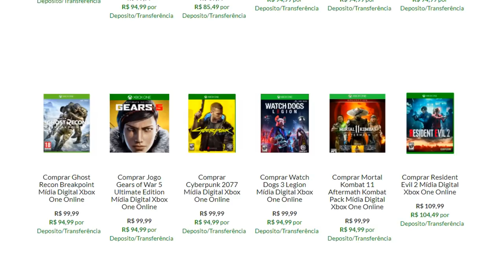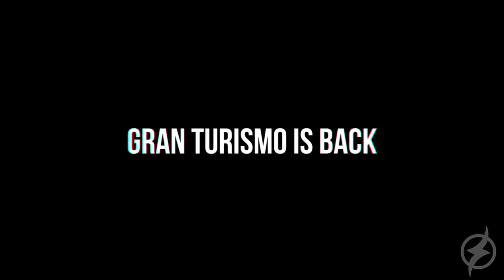7 JOGOS INSANOS DE CORRIDA NO PLAYSTATION 5 E XBOX SERIES X !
O PS5 e o SERIES X também terão jogos de corrida incríveis, bora lá conferir !